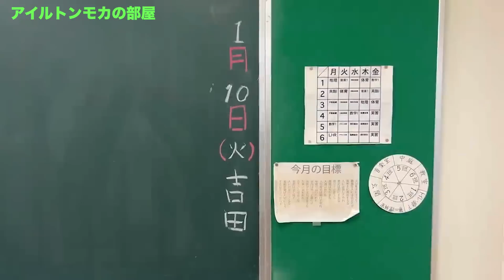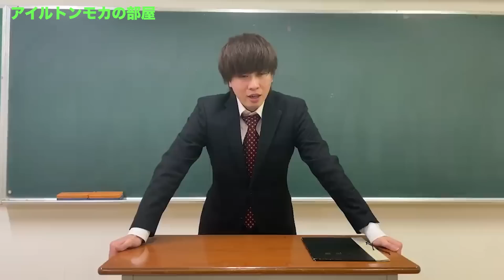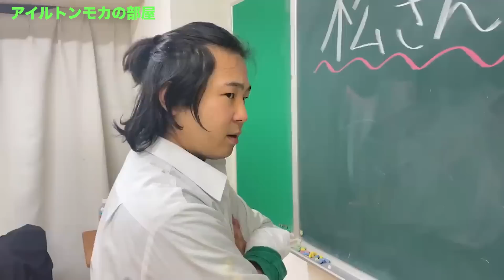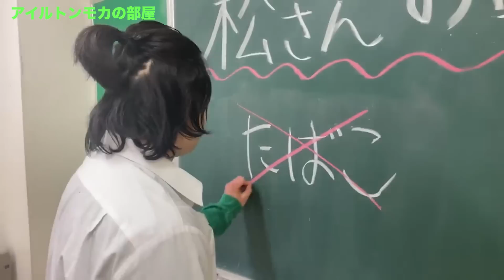【兄貴vsだいこ】伝説の不良と最強の母親が一触即発で大変なことにwwww【アイルトンモカ】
今回切り抜いた動画の本編はこちら↓
【頂上決戦】本当は不良なのに陰キャになりすます高校生の日常【マナル隊コントVol.67】
【サッカー部入部】本当は不良なのに陰キャになりすます高校生の日常【コントVol.149】【えんどれす】
【ドケチ男覚醒】不良なのに陰キャになりすます高校生の日常【コントVol.172】
【記憶喪失】本当は不良なのに陰キャになりすます高校生の日常【コントVol.190】

=メンバーSNS=
【あつた】